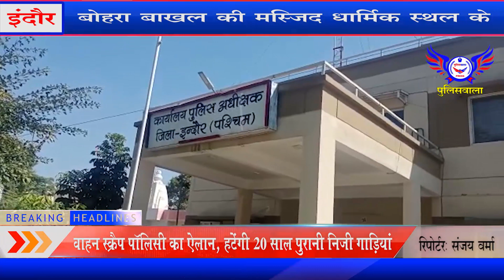बोहरा बाखल की मस्जिद धार्मिक स्थल के आसपास दो पहिया वाहनों का अवैध पार्किंग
दाऊदी बोहरा।समाज कुछ लोग जिसमें मुख्य रुप से युसूफ भाई पान बिहार वाला इकबाल चप्पू खोजेमा भाई बादशाह वाला आज पश्चिम ट्रैफिक डीएसपी कनावा से। मिले और अपने क्षेत्र की समस्या से अवगत कराया वहीं ट्रैफिक डीएसपी ने तुरंत कार्रवाई करते हुए बड़े वहां के इंचार्ज हां तो आप फोन ना करें कार्रवाई करने का दिया आदेश